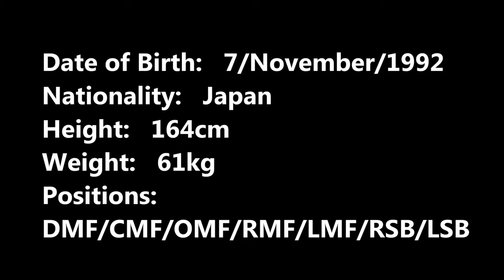Mikiya Yamada Football Skills